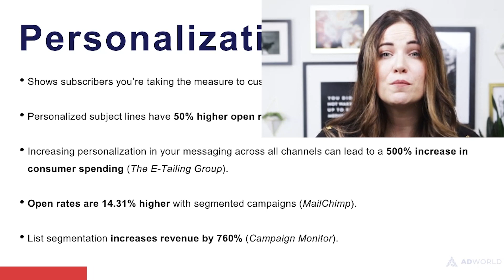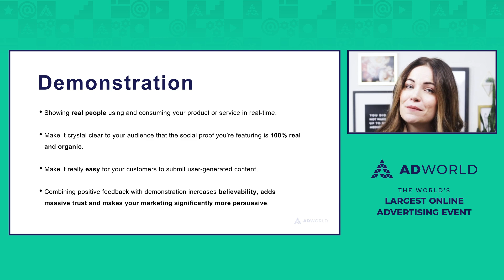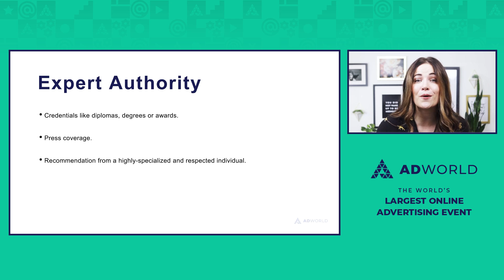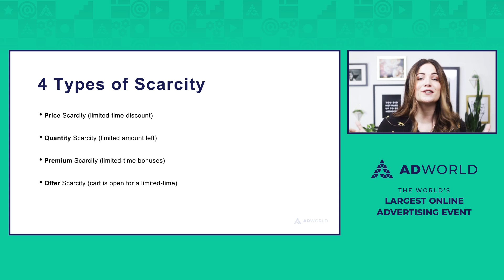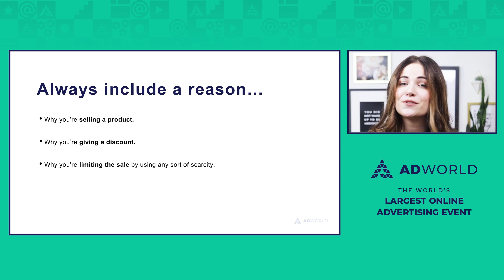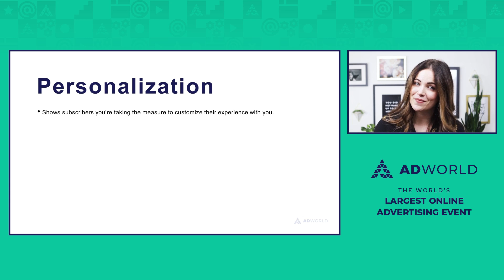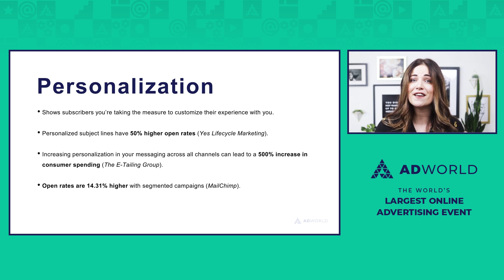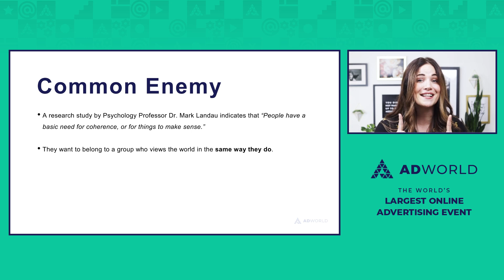Copywriting Course: 8 Psychological Triggers to Skyrocket Conversion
Writing copy that sells is a different game. This copywriting course teaches you about a balance between compliance, psychology, and creating copy that resonates with the customer.

Alex Cattoni knows copy. It’s about understanding how to get your audience to know, like, and trust you - fast. Knowing that hype copy loses, every time. Customers are getting smarter so you need to speak to them at their level. Learn the 8 key marketing principles to win your customer’s trust and be insanely persuasive. Alex will share her secrets to weaving psychological triggers into her content and copy to boost conversions. She’ll give you the exact books she swears by to crush customer objections through copy. You’ll see real-life examples of how to put the principles in action. You’ll walk away prepared to convince anyone to buy virtually anything.